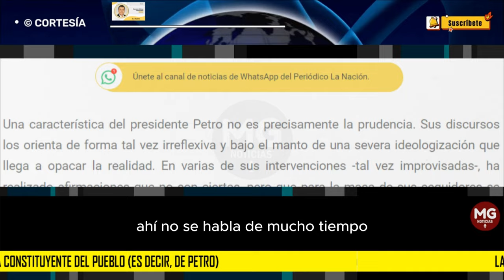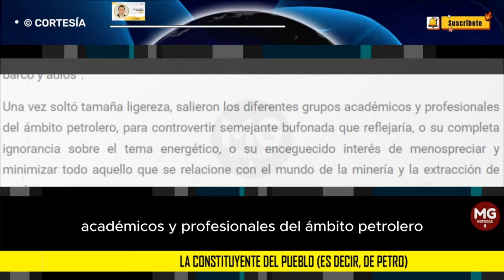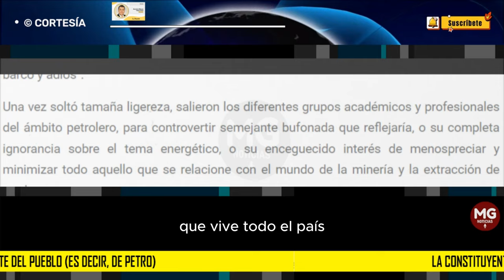DESAFORTUNADA RETÓRICA PRESIDENCIAL 📢 Columna Germán Alfonso López Daza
Una característica del presidente Petro no es precisamente la prudencia. Sus discursos los orienta de forma tal vez irreflexiva y bajo el manto de una severa ideologización que llega a opacar la realidad. En varias de sus intervenciones -tal vez improvisadas-, ha realizado afirmaciones que no son ciertas, pero que para la masa de sus seguidores se convierten en la verdad revelada, lo cual puede ahondar la polarización ya existente.
columna GERMÁN ALFONSO LÓPEZ DAZA